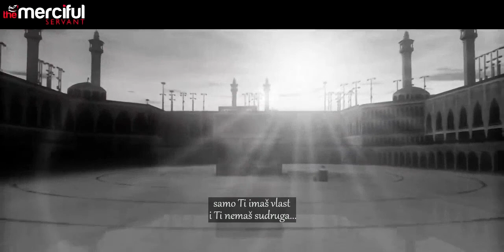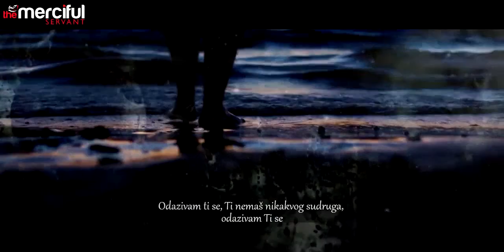Odazivam Ti se, Allahu - ilahija